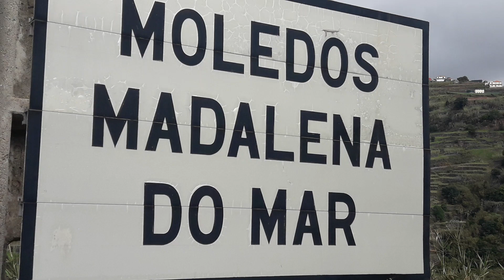sítio dos moledos na Madalena do mar. na ilha da Madeira em Portugal